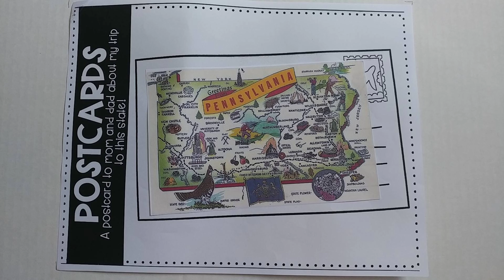intro to Pennsylvania by Sage